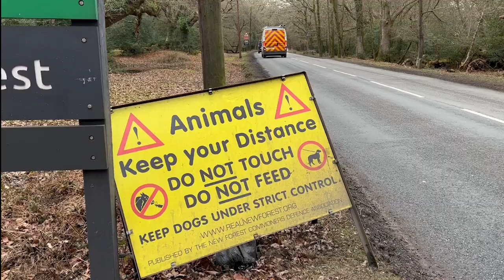Animal Deaths in the New Forest